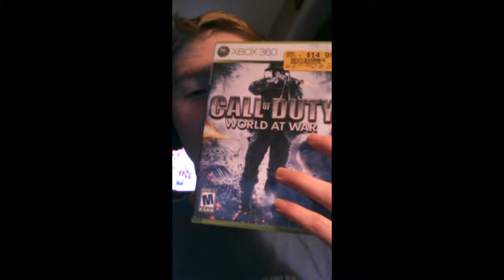Back in Time! - World at War TDM Gameplay